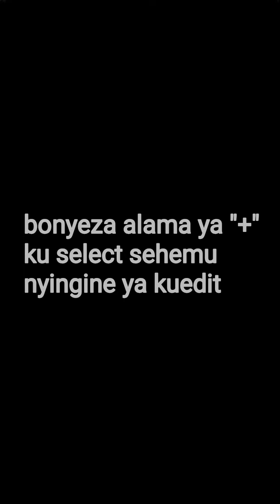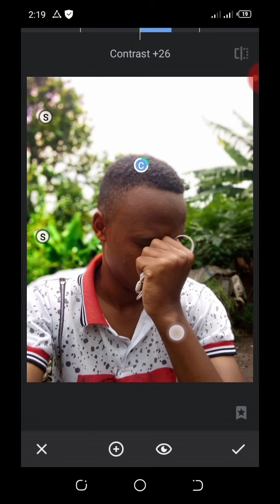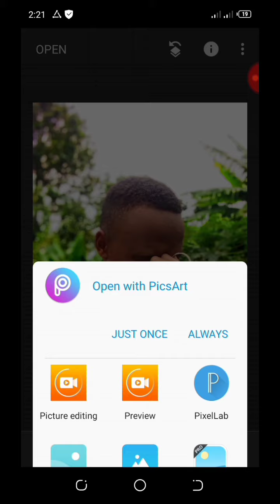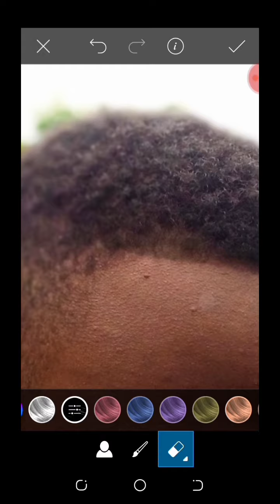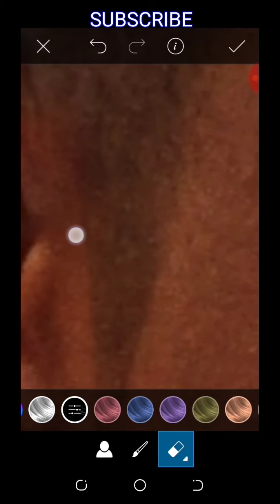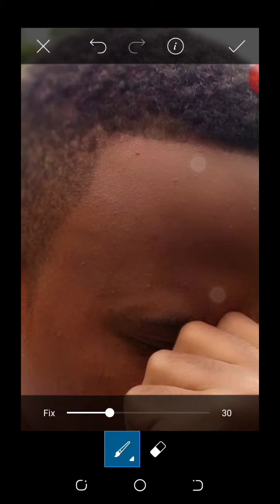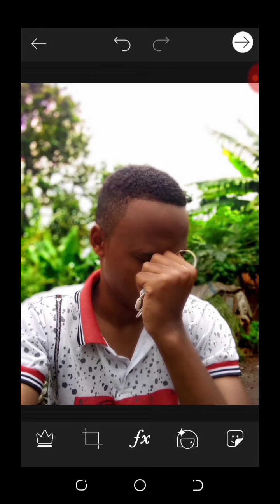Jifunze jinsi ya ku EDIT kwa kutumia simu (6minutes)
Edit picha yako kuwa na muonekano mzuri zaidi kwa kutumia simu tu! Hakuna haja ya photoshop tena kwa ajili ya kuedit picha za ku share na marafiki kwenye mitandao ya kijamii
.jifunze kuweka lens blur kwenye picha yako hapa👉